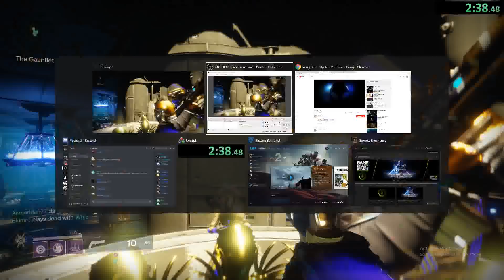Leviathan Prestige Speedrun (28:04 raid report) Totality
I have not  seen a faster video (gauntlet, baths, dogs)
27:40 actual time from spawn in